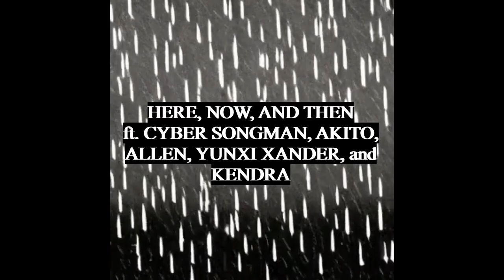Rain In July. MY ADULT CONTEMPORARY ALBUM. AVAILABLE FROM SATURDAY ON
Rain In July.
Saturday. Midnight (UK time). BADMOVE x Arms Of Justice.